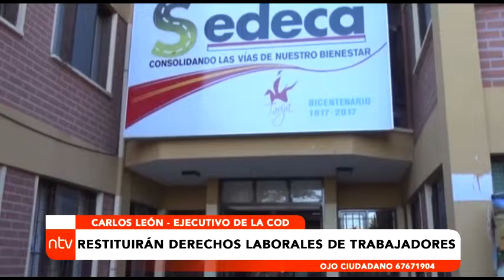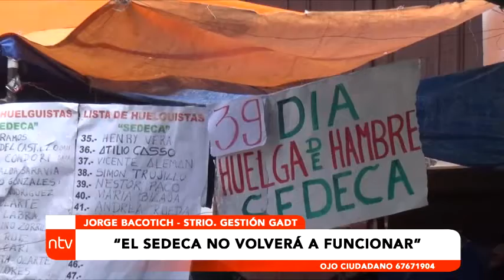RESTITUIRÁN DERECHOS LABORALES DE TRABAJADORES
El ejecutivo de la Central Obrera Departamental de Tarija, Carlos León, dio a conocer que los trabajadores del ex Servicio Departamental de Caminos (Sedeca) buscan restablecer sus fuentes laborales en la misma dirección, tras el amparo constitucional presentado en contra de la Gobernación, el cual falló a favor de los mismos.